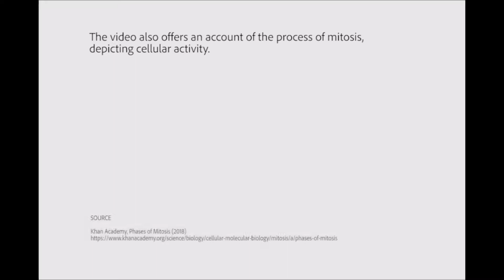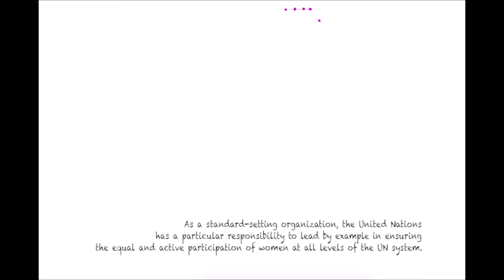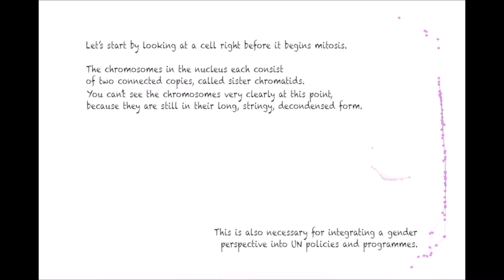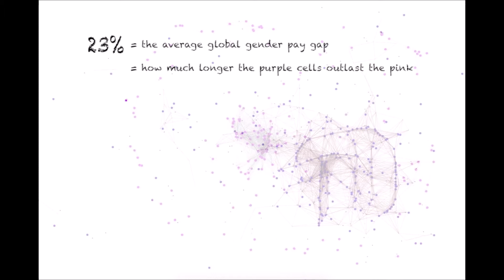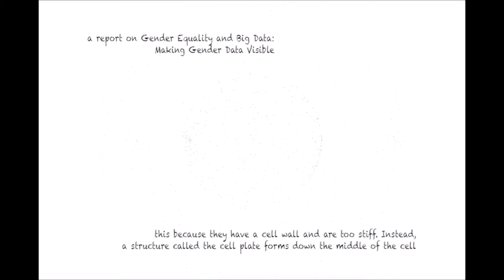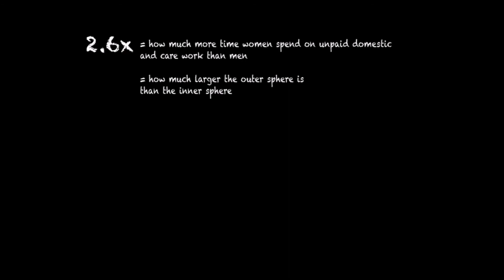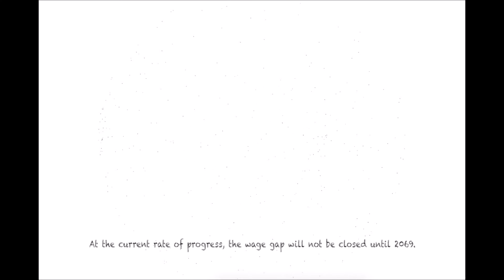Julie Herndon - Visible (world premiere)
Nov 3, 2018, San Francisco Conservatory of Music, Sol Joseph Recital Hall